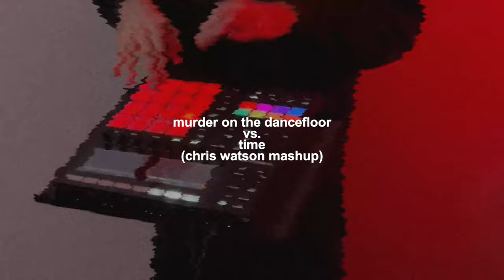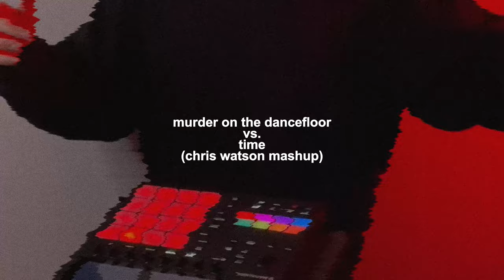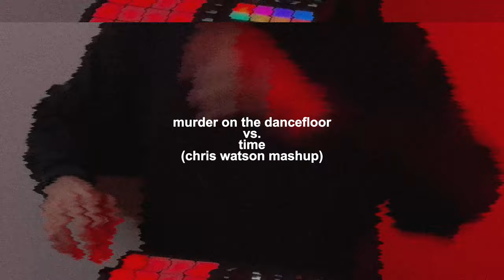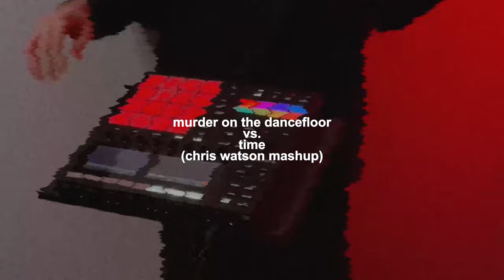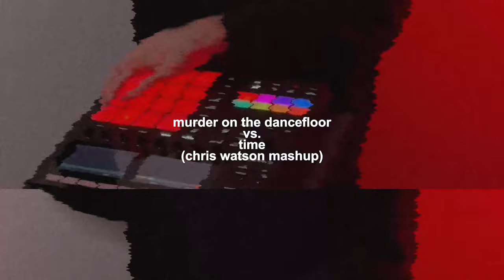Murder On The Dancefloor vs. Time (Chris Watson Mashup)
Sign up to my VIP mailing list for exclusive mashups, music, tour dates and more

Live Bookings/Enquiries
James Dillon